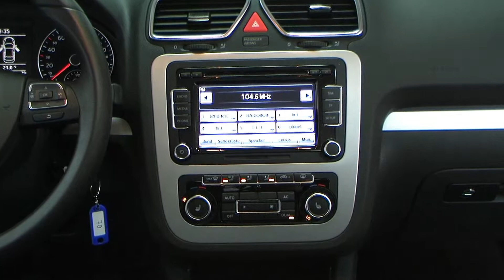Volkswagen Eos 1.4 TSI Black & Style CV020337 Einparkhilfe Klimaautomatik